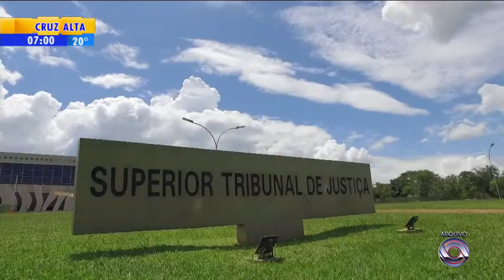Tragédia da Kiss completa 5 anos com embate sobre julgamento popular dos quatro réus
Ajude nosso canal se escreva,deixe seu joinha da Kiss completa 5 anos com embate sobre julgamento popular dos quatro réus